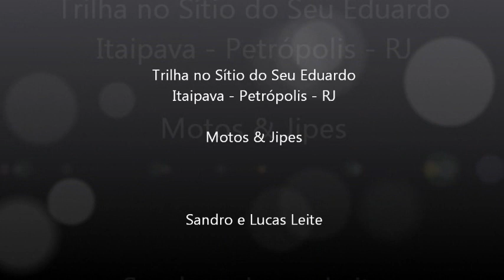Trilha de Moto & Jipe - Trilha Seu Eduardo - Descida com arranha gato - 3ª parte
Saudações, Amigos! Participamos de uma trilha de moto, juntamente com jipes 4x4 e veículos de passeio 4x2. nesta parte do vídeo, encaramos um trecho de descida, de trilha fechada, cheia de arranha gato. Vem com a gente! Abraço! Sandro & Lucas Leite